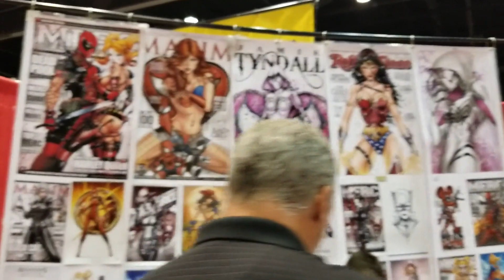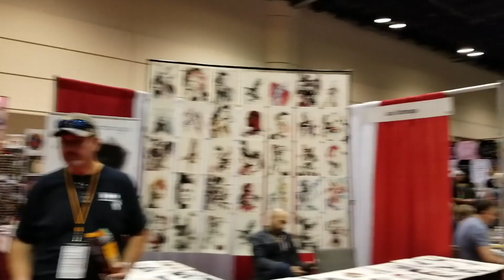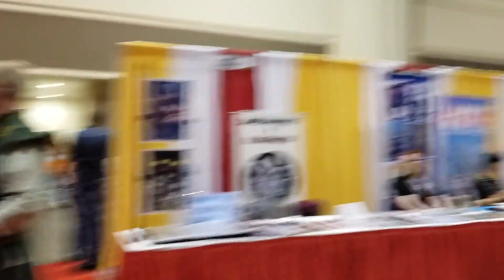Megacon 2k18 (part 2)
I tried doing and IRL stream @ the con, but I had VERY poor reception on my phone, so I just recorded the walk on the floor and decided to upload it afterwards. Anyways, enjoy!